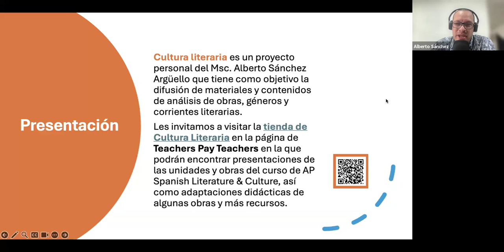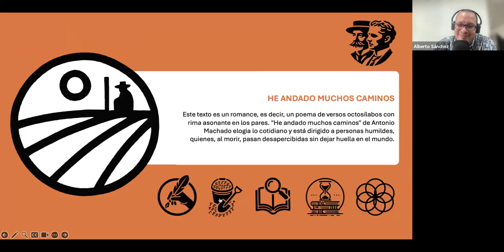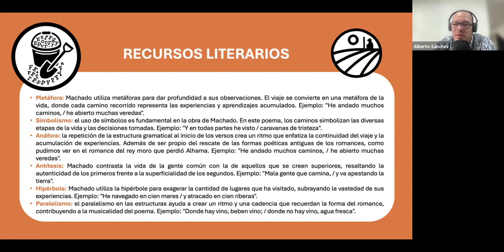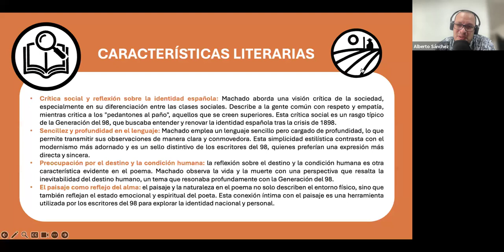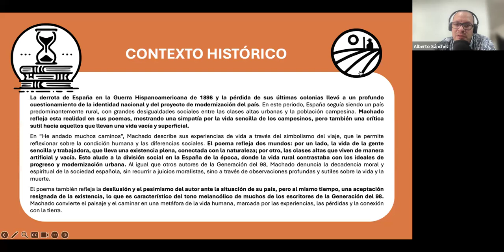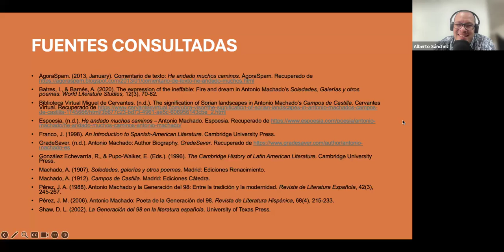Análisis expres de He andado muchos caminos de Antonio Machado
Aquí encontrarás un análisis breve de He andado muchos caminos:

0:53 Introducción a la obra.
1:34 Antonio Machado
3:31 Recursos literarios.
5:09 Características literarias.
6:44 Contexto histórico.
8:15 Los temas AP.